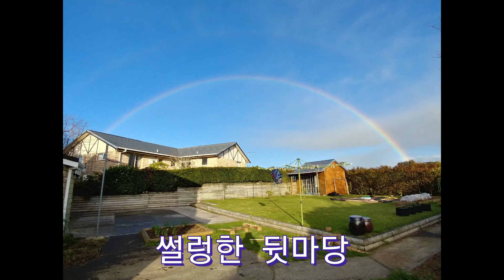뒷마당 텃밭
뒷마당을 텃밭으로. 자급자족을 향해 고고
뉴질랜드에 와서 청량고추와 한국 무, 배추를 직접길러 김치를 담아 먹고있다. 뿌듯. 주님 감사합니다.